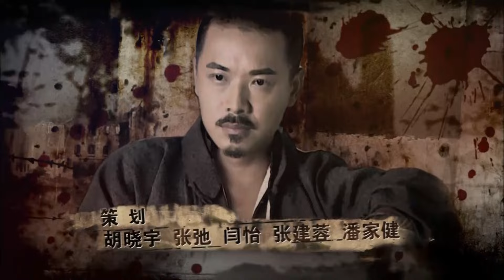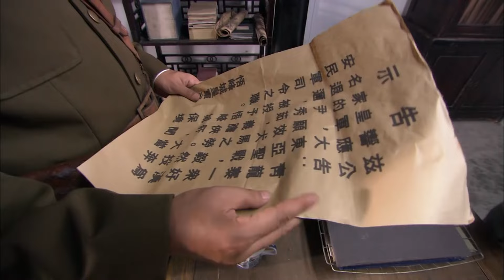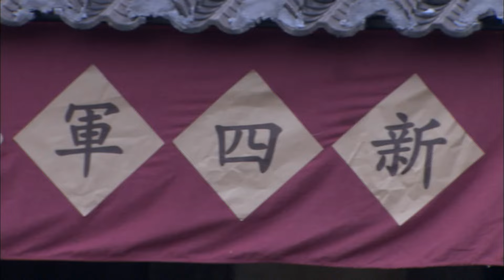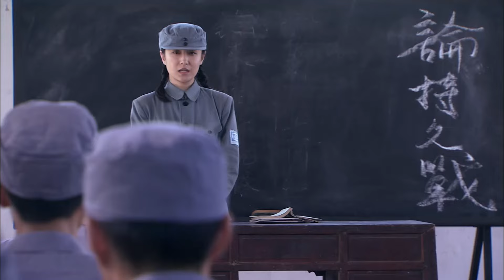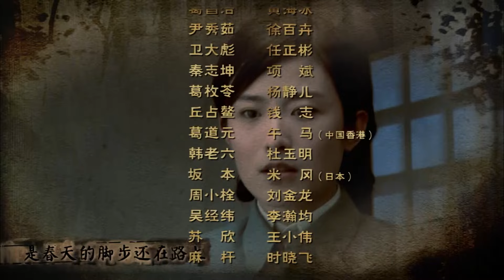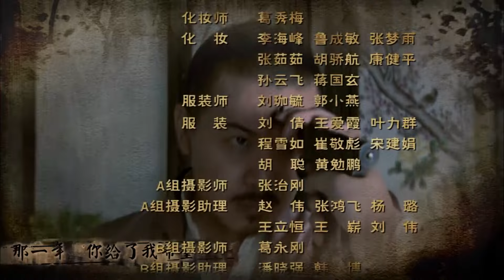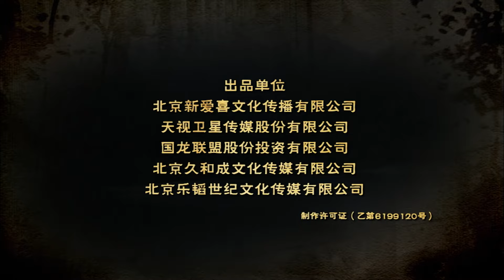【抗战剧 ENG SUB】抗日女匪 18丨一代女侠尹秀茹从山寨女匪首成长为抗日英雄的传奇故事